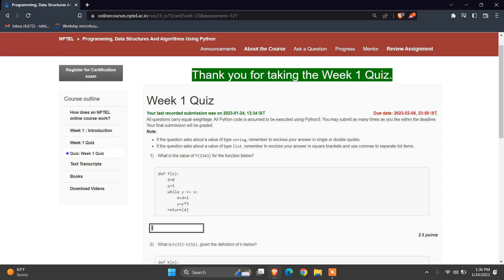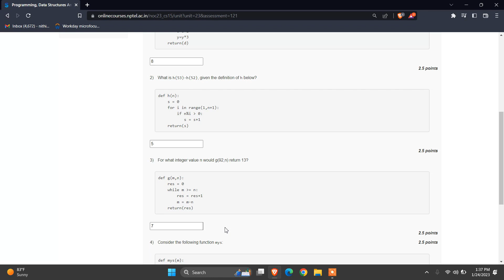Programming, Data Structures And Algorithms Using Python - Week 1 || NPTEL ANSWERS - WEEK 1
Programming, Data Structures And Algorithms Using Python

"PYTHON"
NPTEL Programming, Data Structures And Algorithms Using Python week 1 ANSWERS | 2022